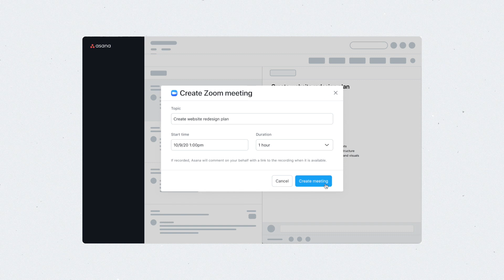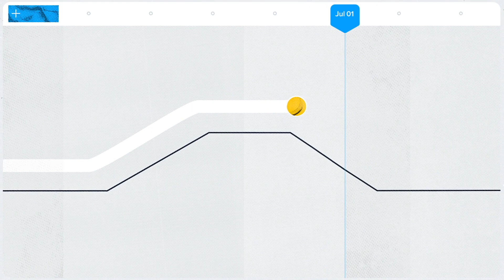Reimagine Meetings with Zoom & Asana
Make meetings actionable with tasks, action items, and searchable transcripts in Asana.

With the Asana app for Zoom, now you can:

- Create a Zoom meeting directly from an Asana task, where teams can also draft and share agendas

- Capture and assign Asana tasks directly within Zoom without having to switch between apps

- Keep work moving forward with Zoom recordings and transcripts automatically attached to the Asana task